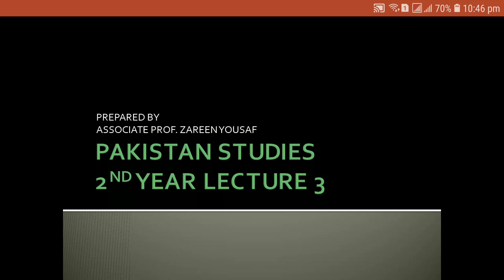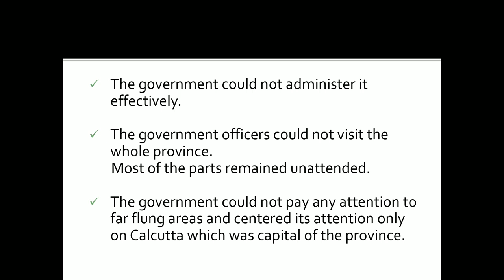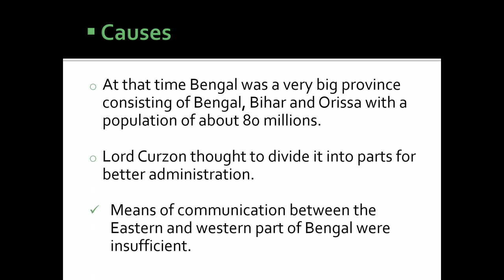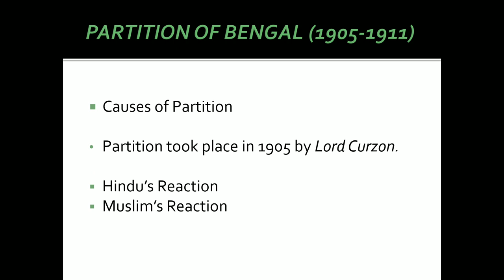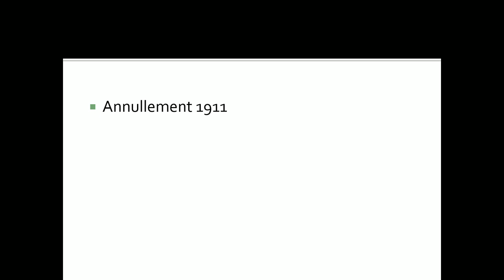2nd Yr Pak-Std Lec No 3